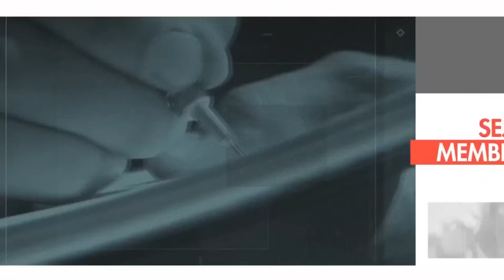Candidato ao Crea-SP defende investimentos federais em ferrovias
00:00:00 - Lula gosta de trem